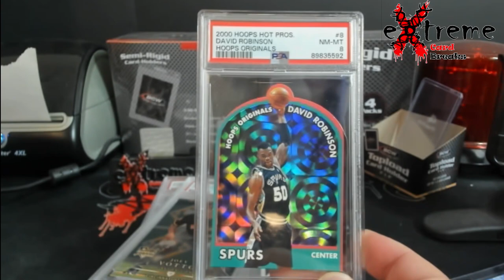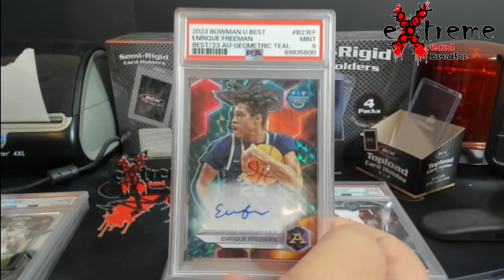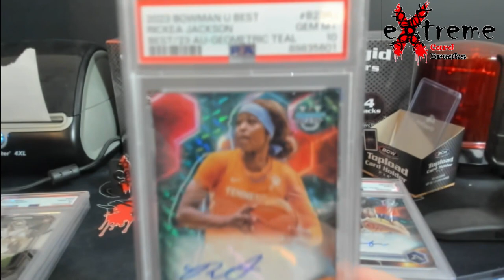Small PSA Bulk Submission Order Return / Reveal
1811 N Dixie Ave #104

Who do I collect:
Roberto Clemente
Michael Jordan
Nolan Ryan
Sidney Crosby
Vintage Cards